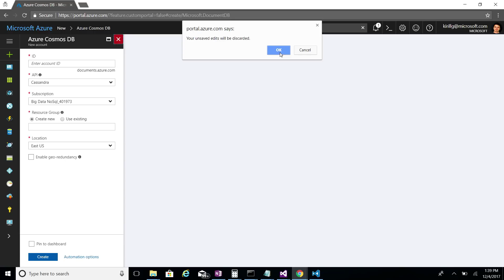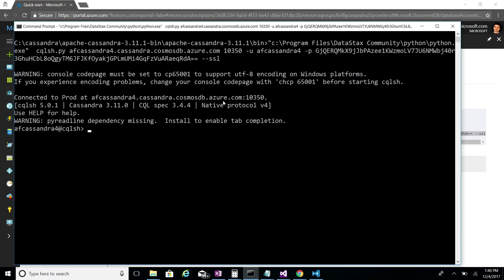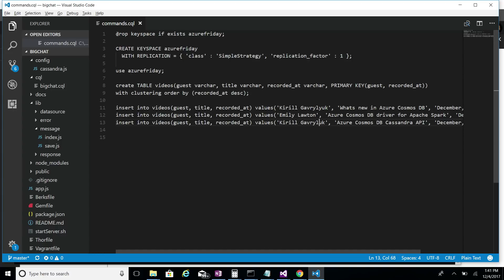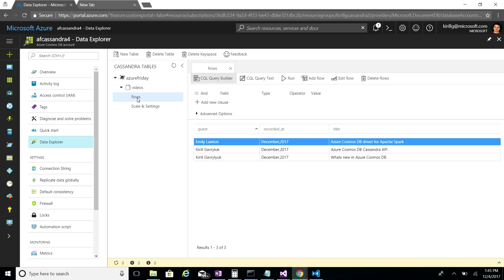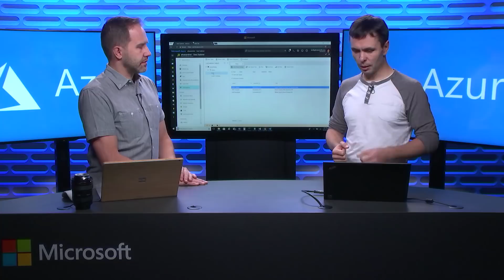Azure Friday | Cassandra API for Azure Cosmos DB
Join Kirill Gavrylyuk and Scott Hanselman to learn about native support for Apache Cassandra API in Azure Cosmos DB with wire protocol level compatibility. This support ensures you can continue using your existing application and OSS tools with no code changes and gives you the flexibility to run your Cassandra apps fully managed with no vendor lock-in.

Dear Cassandra Developers, welcome to Azure CosmosDB!